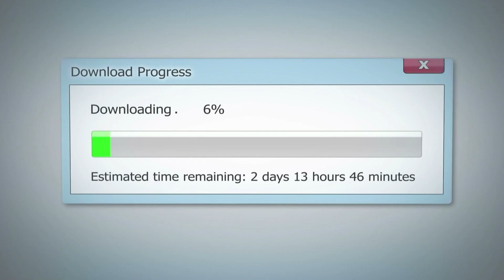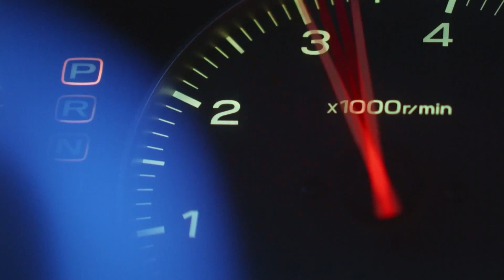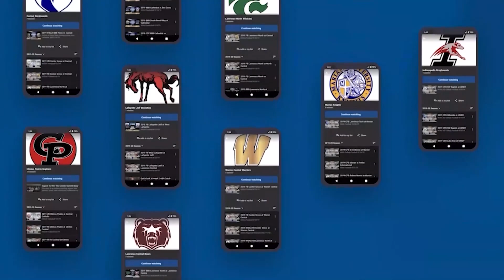LIVE: Danville Community High School Class of 2024 Commencement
Broadcasted live from Danville Community High School